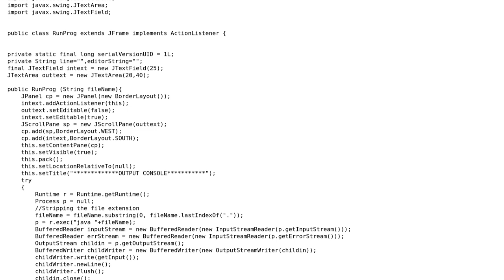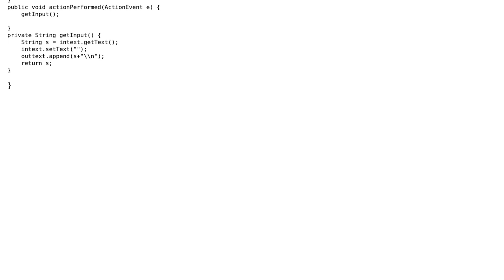Giving input to a process in java using getOutputStream()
With thanks & praise to God, and with thanks to the many people who have made this project possible! | Content (except music & images) licensed under CC BY-SA | Music | Images & others | With thanks to user Bipin Tekcham user Assume and the Stack Exchange Network Trademarks are property of their respective owners. You are responsible for your own actions.